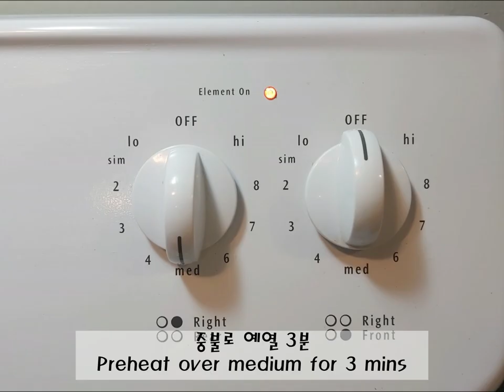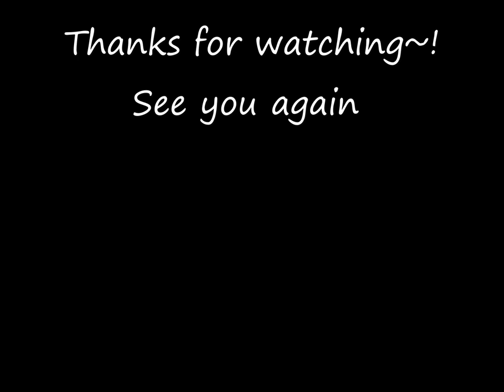간식) 노 오븐 크리스마쓰 쿠키 선물 아이디어/ 노 오븐 땅콩 버터 쿠키 ~!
노오븐 쿠키!
예쁘게 만들어서 선물 해도 좋습니다

재료

피넛 버터 1/4컵
무염 버터 1/4컵
설탕 1/4 컵
밀가루 1/2 컵
계란 1개